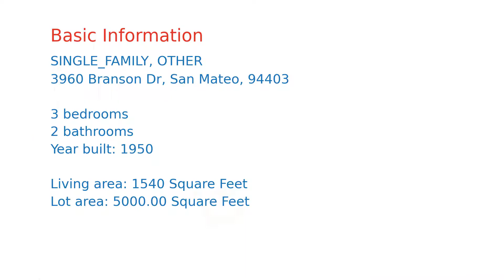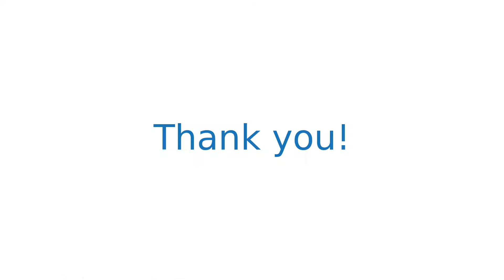$1,562,805 San Mateo home for sale on 2020-10-06 (3960 Branson Dr, CA, 94403)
Meticulously remodeled and superbly appointed, this timeless mid-century ranch is nestled in desirable San Mateo Village and exudes sophistication throughout. An alluring porch gives way to a contemporary on-trend light filled floor plan. The open kitchen, replete with sleek quartz counters, classic white shaker cabinets, stainless steel appliances, and breakfast bar overlooks the living and dining rooms, which are anchored by exquisite exposed beam ceilings and an elegant fireplace. Seamless backyard access from the great room enables a fluent and comfortable indoor/outdoor lifestyle. Sumptuous master bedroom showcases a sizable walk-in closet and ensuite bathroom. Rich hardwood floors, crown moldings, new doors, new moldings, recessed LED lights, double pane windows, new paint, newer furnace and A/C, Nest, new landscaping, and an attached one-car garage with loft storage complete this exceptional offering. Walkable to shopping, restaurants, and convenient to Highways 101, 92, & 280.